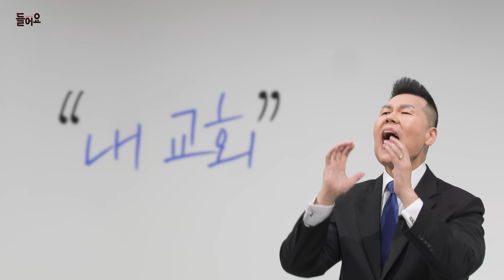세상의 잘못된 것들을 멸망시킬 하나님의 왕국 👑 | 들어요 32회 | 브라이언박 목사 | Virtual Church | [Just Jesus]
세상에 존재하는 많은 소리와 이야기 중에
가장 귀하고 값진 이야기가 여기에 있습니다.
모두가 승리하는 삶을 살기 위해 들어요!👂

👂[들어요 Listen UP!] 매주 수요일, 금요일 - 낮 12시 (실시간 최초 공개)
🤝[만나요 Meet UP!] 매주 월요일 - 밤 8시 (실시간 최초 공개)
👍[좋아요 Thumbs UP!] 매주 목요일 - 밤 8시 (실시간 생방송)

📣해당 영상이 실시간 최초 공개된 후에는
화질 설정에서 2160p를 선택하시면
깨끗한 화질인 UHD 4K로 시청 가능합니다 ❗